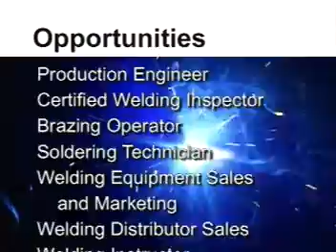American Welding Society (Sociedad Americana de Soldadura)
La American Welding Society (AWS)

La Sociedad Americana de Soldadura (AWS) es una organización sin fines de lucro dedicada al avance de la ciencia , la tecnología y la aplicación de soldadura y sus aliados unión y corte de los procesos, incluyendo la soldadura , soldadura y proyección térmica . La organización tiene su sede en Miami , Florida , pero también lleva a cabo eventos y reuniones individuales de sección y distrito en todos los Estados Unidos y en destinos internacionales. La organización es quizás mejor conocido por su código y los procedimientos de certificación, que proporcionan estándares industriales para la soldadura y unión de metales , plásticos y otros materiales. A través de sus publicaciones, foros de internet, servicios de miembros, eventos locales y nacionales, recursos educativos, actividades de networking y los procedimientos de certificación, mantiene a los profesionales de soldadura AWS y aquellos interesados ​​en la ciencia de los materiales al día con los avances más actuales y los procedimientos de la industria. A partir de septiembre de 2006, la sociedad contiene cerca de 50.000 miembros, la mayoría en los Estados Unidos.

El edificio de Ingeniería de Sociedades (parte superior derecha) en Nueva York era el hogar de AWS hasta 1961 cuando la Sociedad se trasladó al Centro de United Engineering, también en la ciudad de Nueva York. La Sociedad trasladó su sede a Miami en 1971.

Historia de la Sociedad Americana de Soldadura

Las raíces de la American Welding Society se remontan a la Primera Guerra Mundial , cuando las demandas repentinas de producir rápidamente el equipo militar provocó la necesidad de estandarización de la industria manufacturera. El presidente Woodrow Wilson creó un Comité de soldadura de la Emergency Fleet Corporation, que colaboró ​​con el Consejo Nacional de soldadura ya existente. En 1919, los líderes de la industria coincidieron en que la información confiable y objetiva sobre la soldadura fue crucial para EE.UU. más el desarrollo industrial, y las dos organizaciones se fusionaron para crear la Sociedad Americana de Soldadura. Comfort A. Adams fue el primer presidente de la Sociedad Americana de Soldadura.
Una necesidad inmediata fue la de crear una publicación que podría cubrir objetivamente los avances científicos de la industria, y en 1922, AWS comenzó a publicar el Diario de soldadura . El Diario de soldadura ahora aparece mensualmente y contiene artículos revisados ​​por pares sobre la soldadura y la ciencia de materiales, junto con noticias de la industria y la información sobre eventos de la sociedad y sus miembros.
AWS también comenzaron a preocuparse por la soldadura y normas de seguridad, y comenzó a ofrecer los estándares de certificación y procedimientos de seguridad para ofrecer orientación sobre técnicas de soldadura seguras y procedimientos de seguridad. Hoy en día, AWS publica más de 100 códigos y procedimientos detallan los estándares de soldadura para múltiples metales, materiales compuestos y plásticos.

Certificación AWS

Artículo principal: certificación de soldador
AWS certifica soldadores, inspectores, ingenieros, fabricantes, intérpretes radiográficos y soldadores de arco robótica. La certificación consiste en procedimientos de análisis detallados. La Certificación Interpretación radiográfica, por ejemplo, incluye un examen detallado conocimiento general, una prueba de la información específica del libro Código AWS en la calidad radiográfica e interpretación, y un examen práctico probar la capacidad del individuo para leer películas radiográficas.  Certificación normalmente necesita debe renovarse después de un período de nueve años. AWS requiere exámenes de certificación que deben tomarse en un laboratorio de pruebas acreditado por AWS esperando que le sirva se despide.

ATTE.
Ruben Mamani